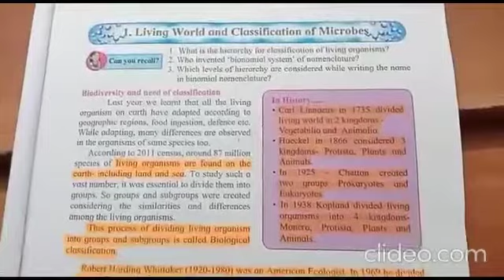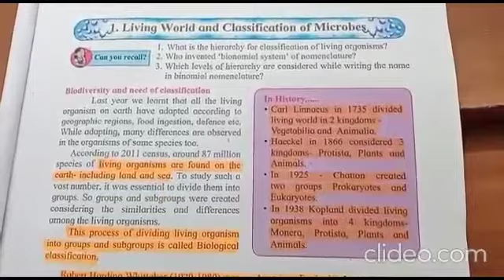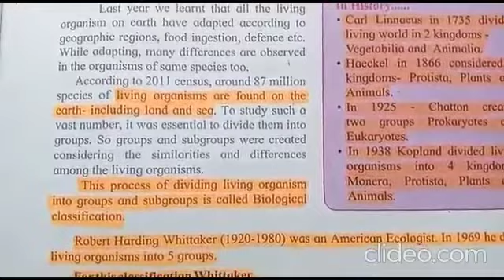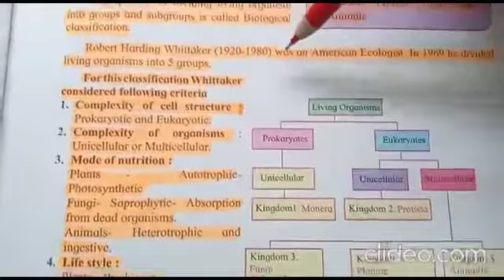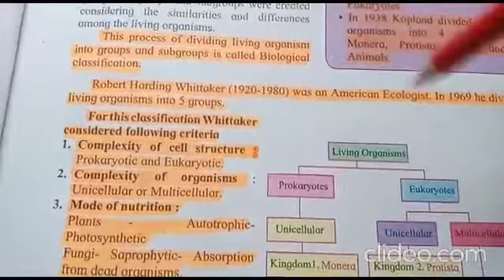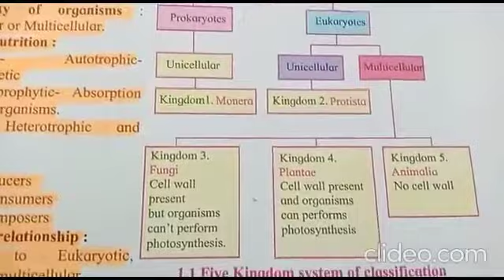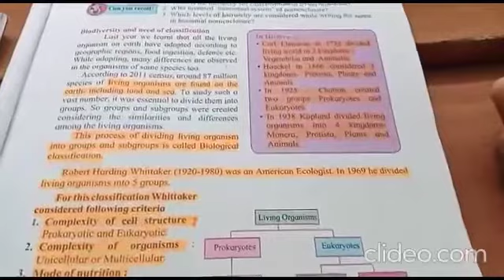std 8 science chapter no. 1 living world and classification of microbes. teaching in hindi.